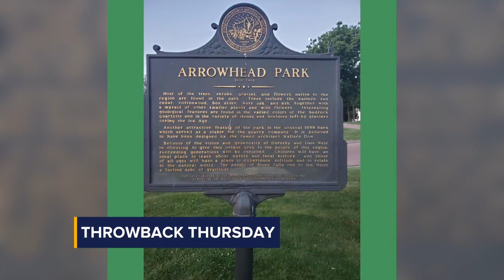Throwback Thursday: Arrowhead Park